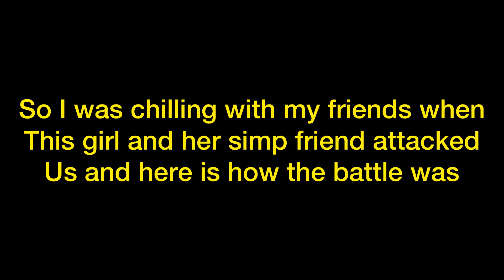Wannabe Tryhards Getting Clapped (GTA 5)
we were chilling when this girl and her simps came after us and here is how the story went.